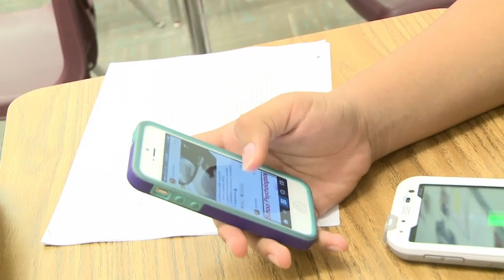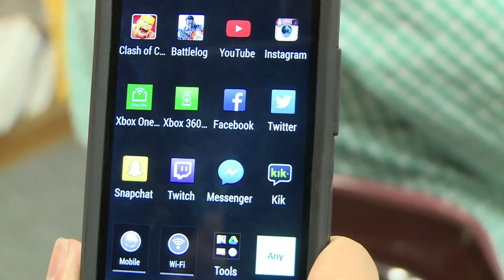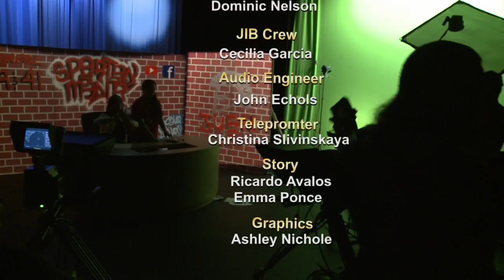Spartan Media News